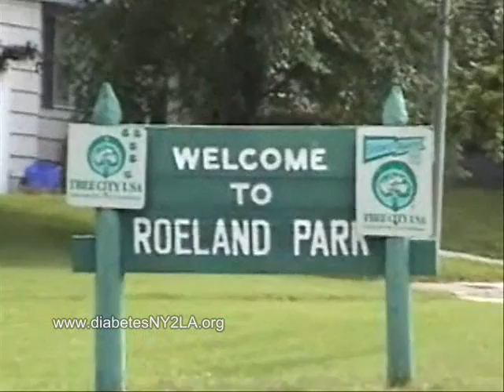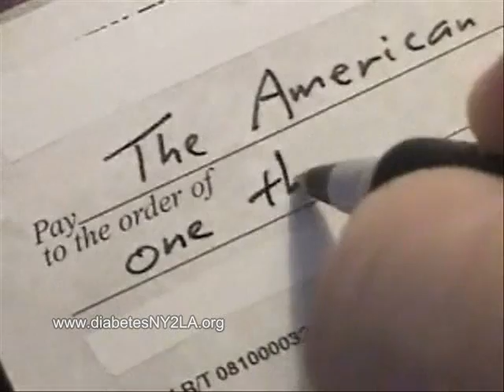NY2LA Transcontinental Challenge for Diabetes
*check out the NY2LA 2007 video!
Roger Dodger Aviation Transcontinental Challenge for Diabetes: a Kansas City fund raiser for the American Diabetes Association. It's called NY2LA and it's a coast-to-coast flight in an elaborate flight simulator.
Matt Thomas helps people have fun with aviation.